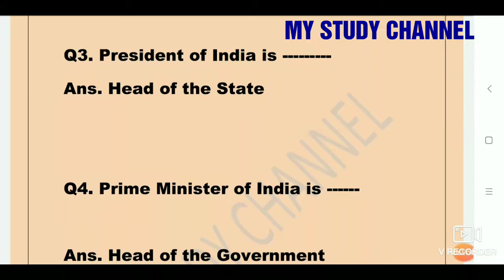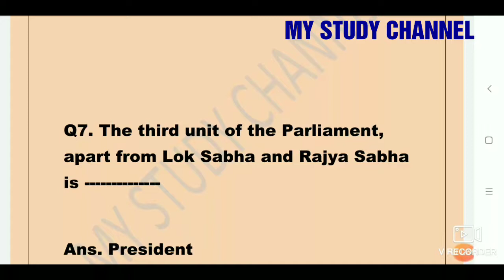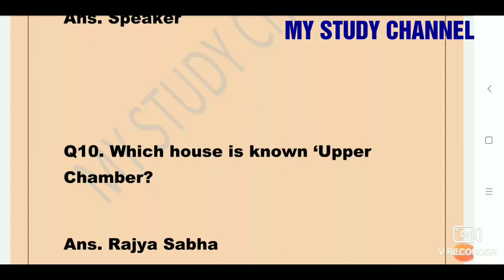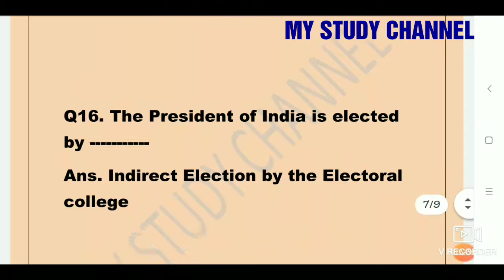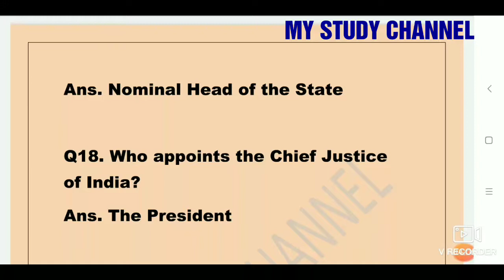Top one liner questions of Electoral Politics for jkssb jobs preparation 2020.